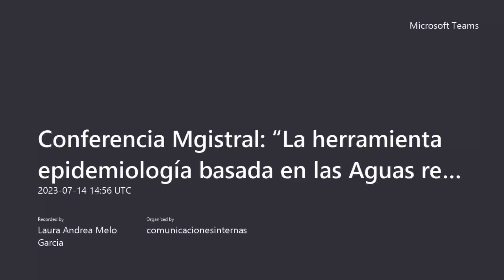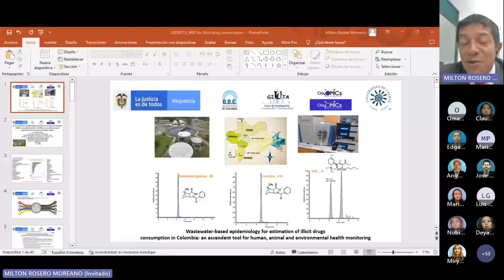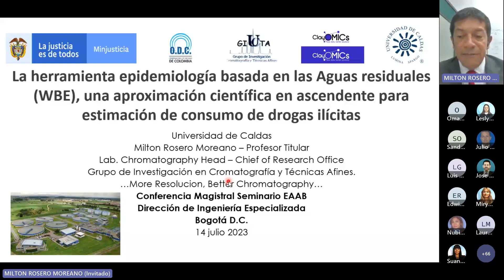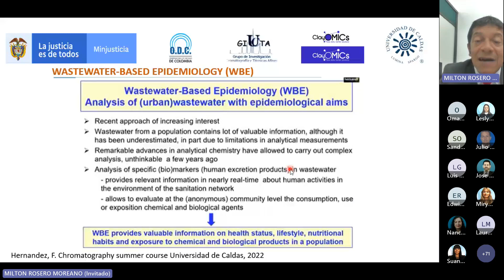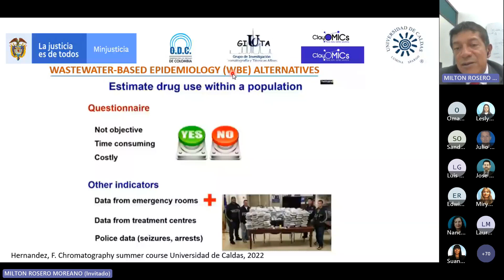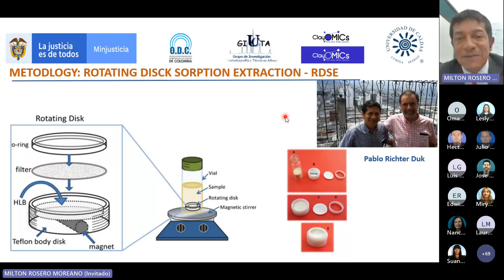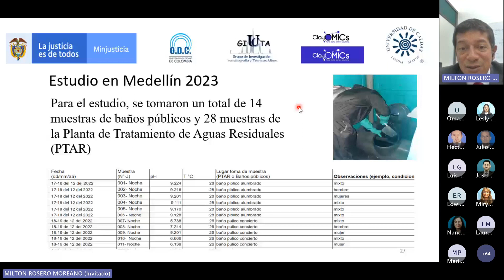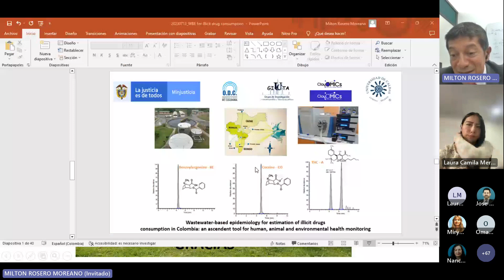Conferencia Magistral - La herramienta epidemiología basada en las aguas residuales (WBE)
El profesor Rosero-Moreano tiene estudios de pregrado en Química, una especialización y maestría en Ingeniería Sanitaria y Ambiental por la Universidad del Valle, una maestría y doctorado en Ciencias-Química por la Universidad de Zaragoza, España y una estancia posdoctoral intermitente en la Universidad de Chile - Facultad de Ciencias Químicas y Farmacéuticas periodo 2015 hasta 2020.

El profesor Rosero-Moreano ha publicado 23 artículos y ha gestionado más de 30 proyectos de investigación con el sector externo.